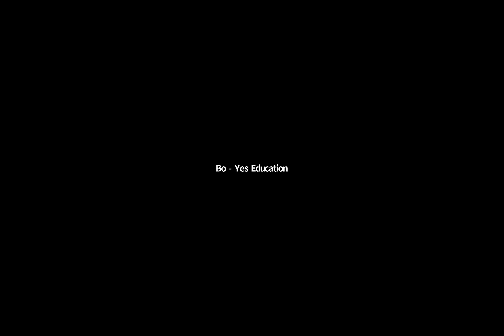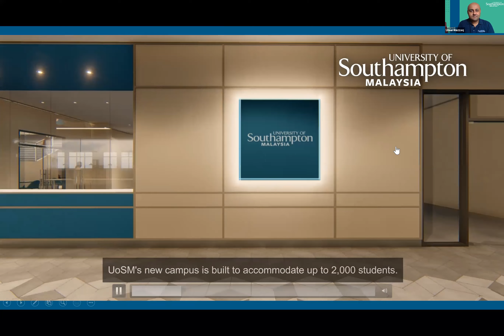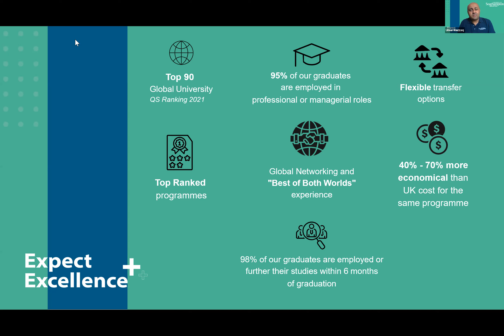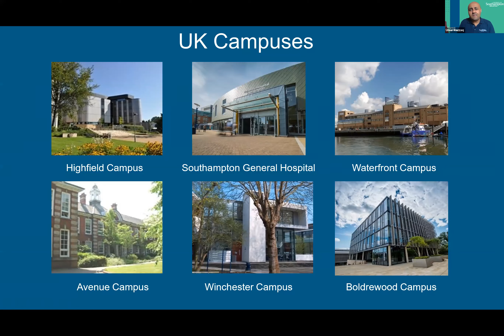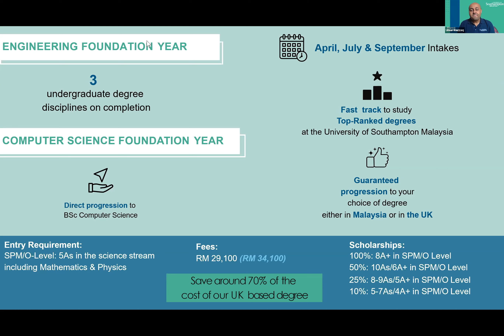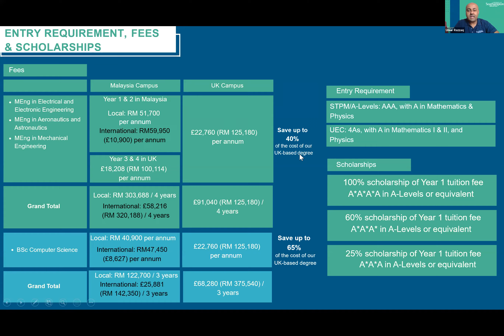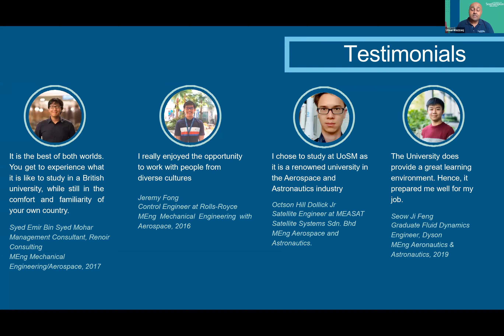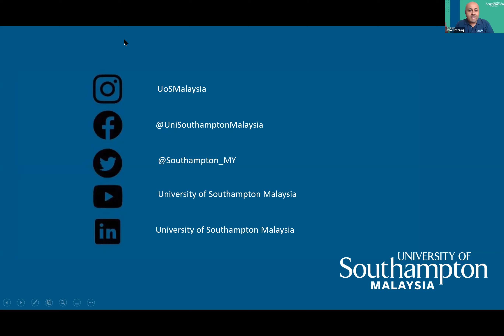University of Southampton Malaysia